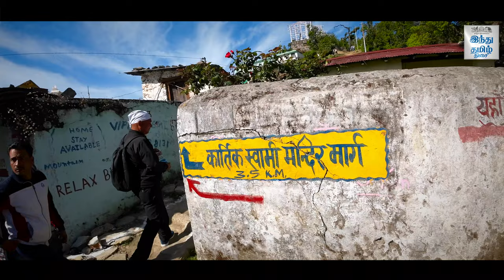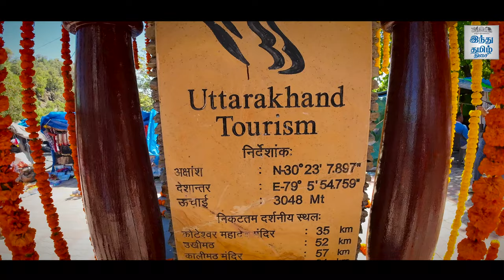உத்தரகாண்ட் கார்த்திக் சுவாமி கோவில் - இயற்கை நடுவே ஒரு பயணம் | Kartik Swami Temple Visit | HTT | 4K